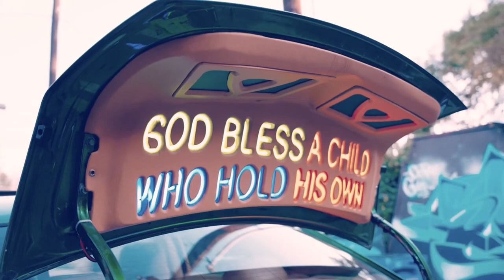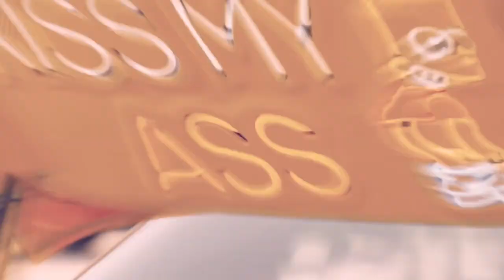BP Oil Spoil - MLK Slowed Ft JDawg